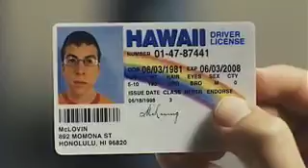SUPERBAD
TRAILER in theaters agust 17

trailer de superbad estreno el 9 de noviembre en mexico